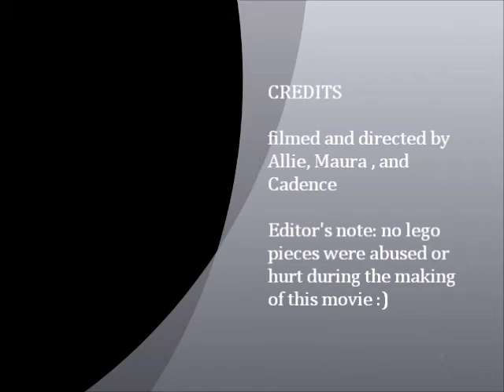Summer Olympic Diving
A Snapology of Reading Production. This Movie was created, directed, and filmed by Allie, Maura, and Cadence